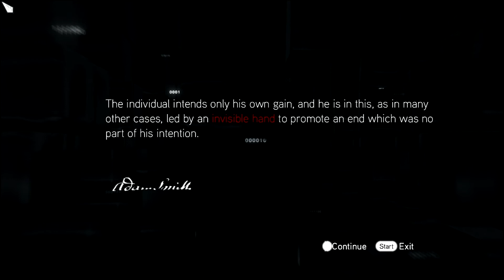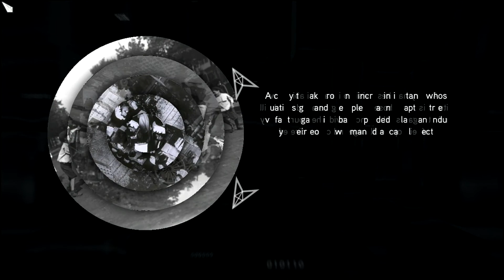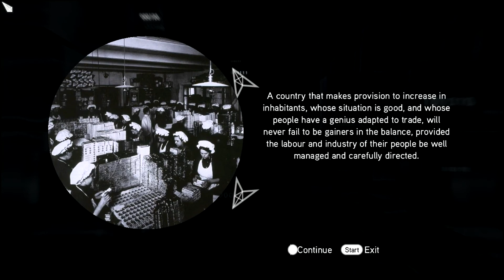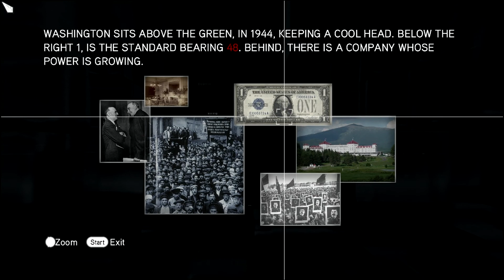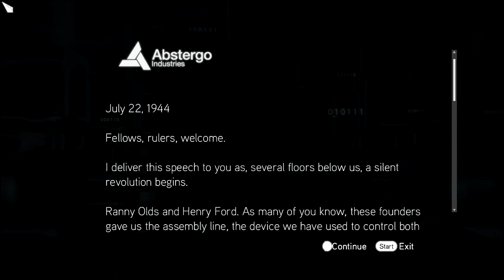Assassin's Creed: Brotherhood Walkthrough Part 12 - Puzzles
Assassin's Creed: Brotherhood Walkthrough

Assassin's Creed: Brotherhood is a 2010 video game and the direct sequel of 2009's Assassin's Creed II, picking up right after the conclusion of the previous game.
The story once again features Ezio Auditore da Firenze, now a legendary Master Assassin, as he strives to rebuild the Assassin Brotherhood in Rome, by bringing down the tyrannical Templar family, the Borgia, and bringing the city into the true wealth and wonder of the Renaissance.

A sequel for Brotherhood was announced in May 2011, entitled Assassin's Creed: Revelations, and was released in November of the same year.